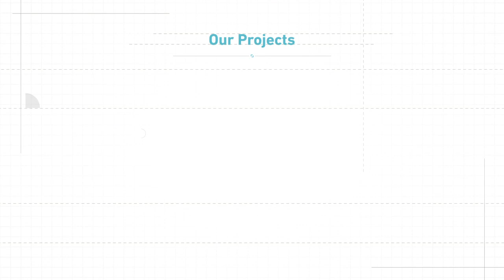Top-Notch Web Developers for Hire | Vizz Web Solutions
We excel at creating a unique brand identity that stands out. Our web solutions are visually appealing & lead to enhanced user engagement.

👉 Web Development

👉 UI/UX Designs

👉 Blockchain Development

👉 Cybersecurity Solutions

About Vizz Web Solutions:

Vizz Web Solutions is a top web design and development company located in the Capital of Pakistan. Vizz Web was established in 2009 as a small software house. It has now become one of the leading IT companies. It is home to tech geeks, innovators, and game-changers.

Under the leadership of CEO Mudasser Abbas, Vizz Web Solutions is expanding into the uncharted territories of blockchain development, artificial intelligence, machine learning, and bot developments.